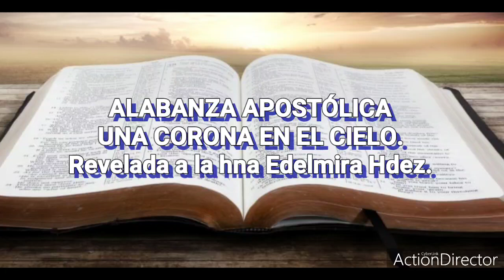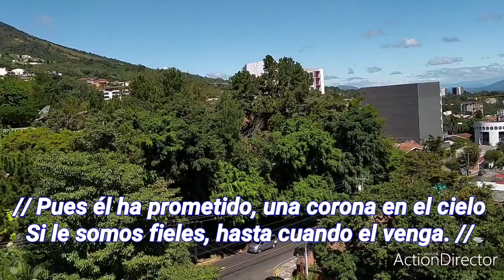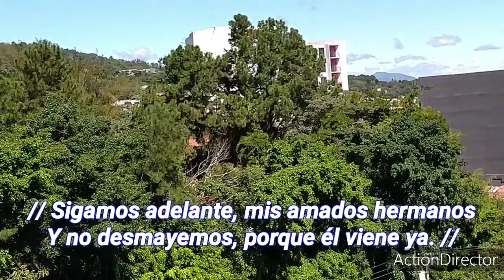Alabanza Apostólica. UNA CORONA EN EL CIELO.